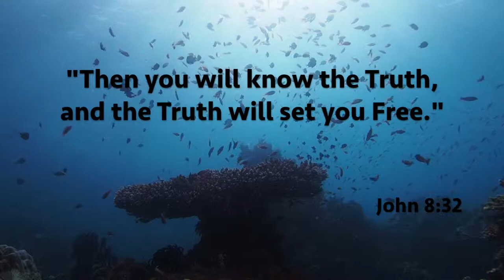Sunlight and Beautiful Beatrice: Scuba Diving Anilao in October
Highlights: Huge Giant Trevally at a cleaning station, another amazing encounter with a Day Octopus, and enjoying the always amazing dive site Beatrice.

Other Critters: Hawksbill Sea Turtle, Moray eels, Frogfish, Shrimp, Crabs, and numerous fish.

Dive Sites: Mainit, Darylaut, Beatrice, Mainit 2, SamSam

I used an Olympus OMD 1 Mark II with a 60mm lens and a Kraken Video Light.

Cover Photo is mine.

Music is by Sappheiros - "The Sound of Rain"